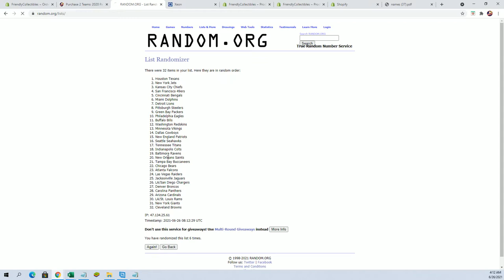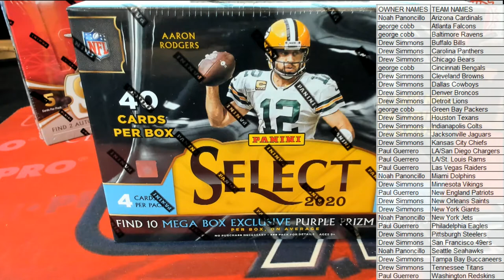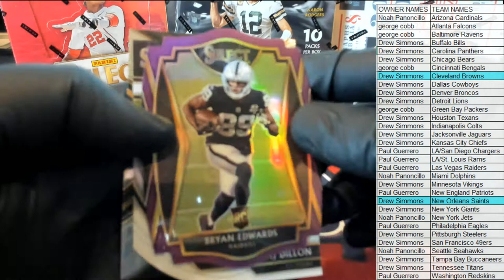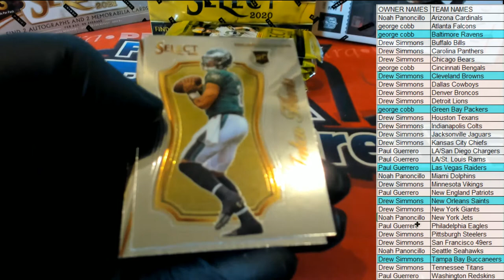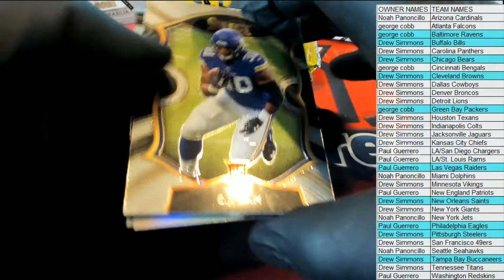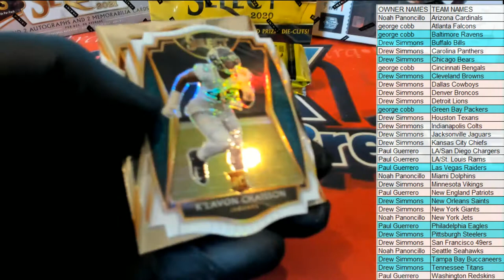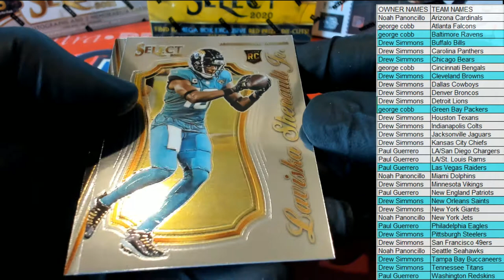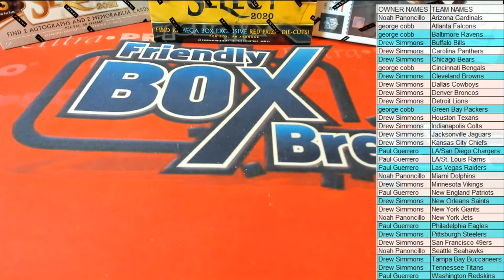2020 Panini Select Football Purple Die Cut Prizm Mega Box ID REDSELECTMEGA128